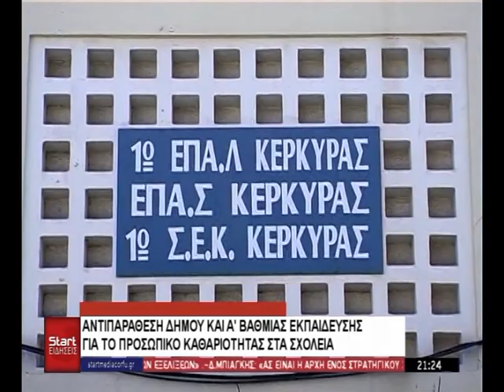ΚΕΝΤΡΙΚΟ ΔΕΛΤΙΟ 20 01 2021